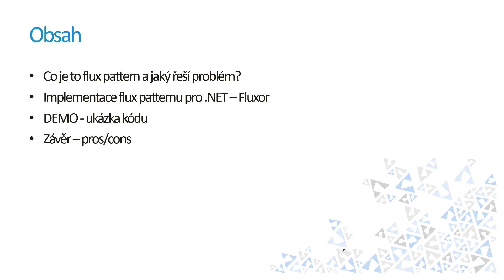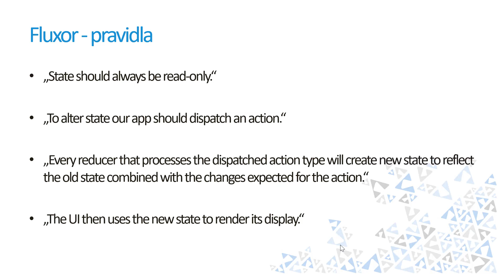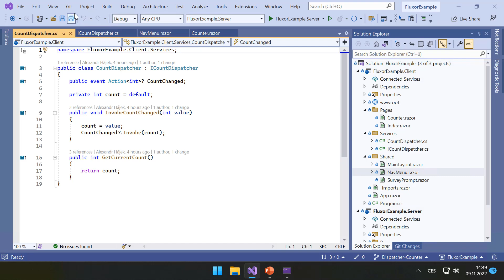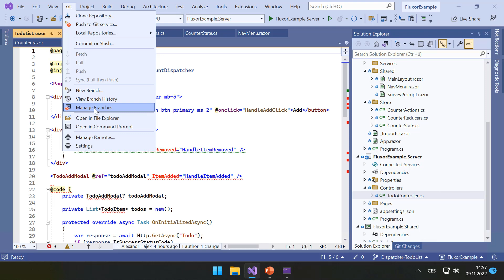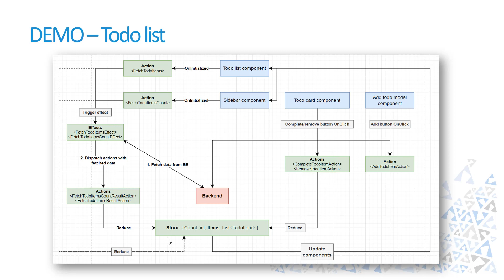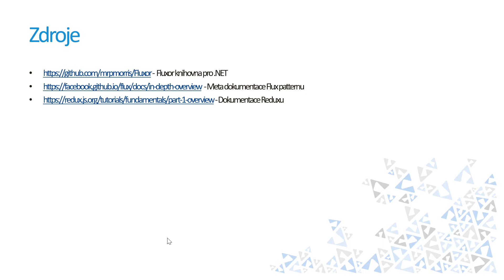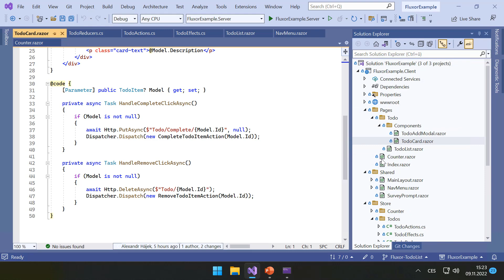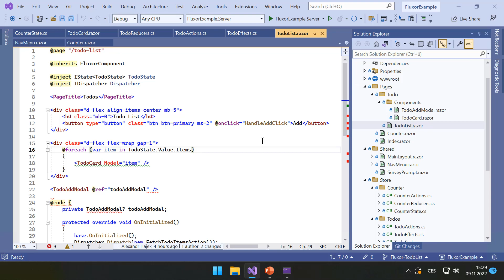Flux pattern a jeho použití v Blazoru [Alexander Hájek, HAVIT Vzdělávací okénko, 9.11.2022]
Záznam ze Vzdělávacího okénka HAVIT z 9. listopadu 2022.
Speaker: Alexander Hájek